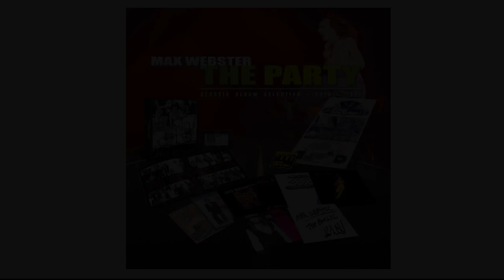Max Webster: The Party Trailer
Homegrown hard rockers Max Webster join Paul McGuire in ole's Red Arc Studio to discuss the release of their brand new remastered career-spanning boxset, "The Party."

Coming Soon to ole TV!